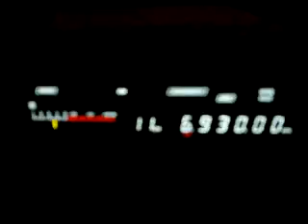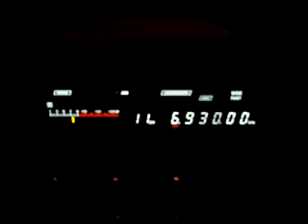6.930 Irish Music Radio